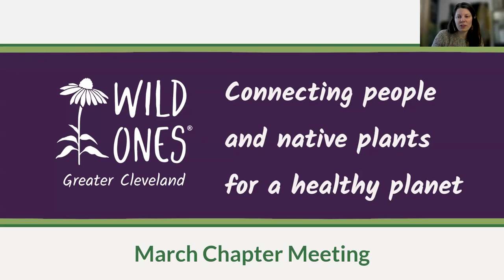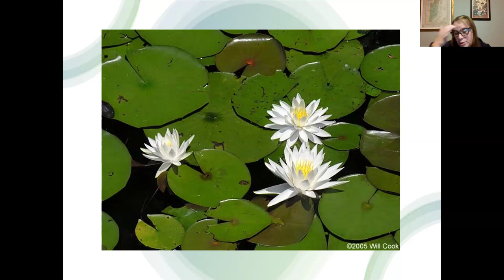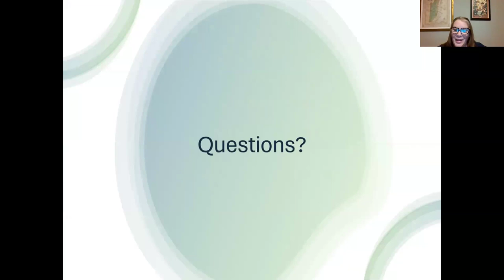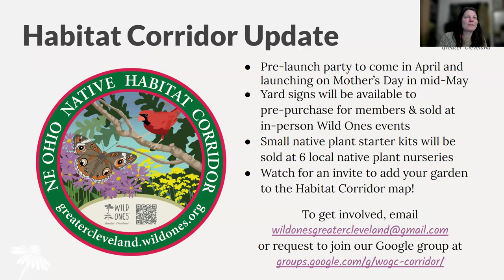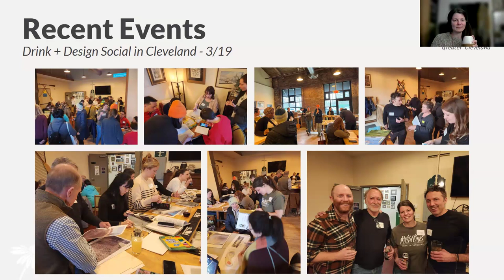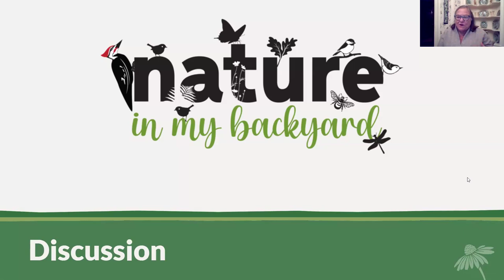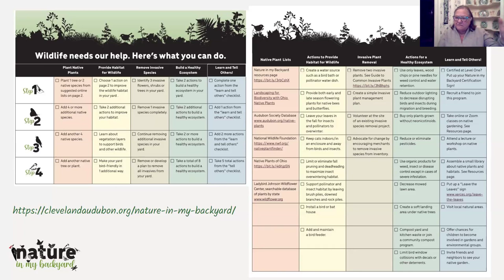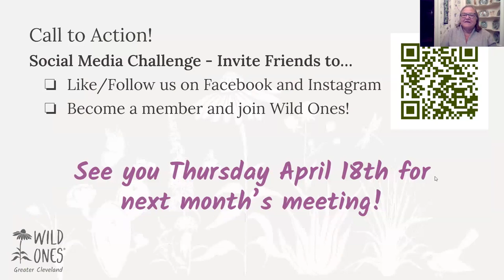March 2024 General Meeting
Recording of our chapter's March 2024 chapter meeting. We meet virtually on the third Thursday of each month. All chapter meetings are open to the public!

🌿 What is Wild Ones?
Wild Ones is a national 501c3 non-profit organization that promotes environmentally friendly landscaping to preserve biodiversity through preservation, restoration, and establishment of native plant communities.

🌎 Our Greater Cleveland chapter supports northeast Ohio and is made up of individuals who have an active passion for native plants, the wildlife they support, and the community surrounding them.  We recognize the importance of diversity in both nature and society, wholeheartedly welcoming all walks of life, from beginner to expert, in our pursuit of harmony.  We understand that differences often lead to a stronger unity towards a common purpose: to increase the health of our local ecosystems by preserving the native flora and fauna they depend on.  Wild Ones Greater Cleveland celebrates each one of our members, and all those who are committed to this purpose.